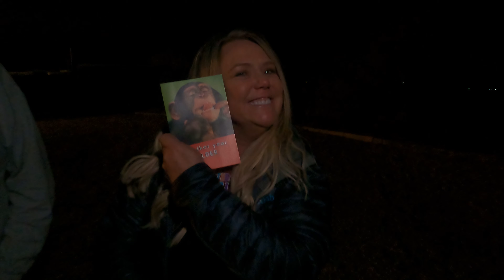Clarkson's Farm, Diddly Squat Shop Our Weekend Continued!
A fun vlog for all with some amazing Van/Motorhome camping spots. Make sure you watch part one  1st .

Part 2 We conclude our fun filled weekend visiting Diddly Squat Farm. We have a look around Chipping Norton before heading off to our pub stopover for the night.

The White heart in Leamington Spa.